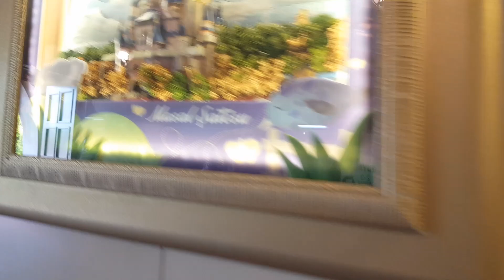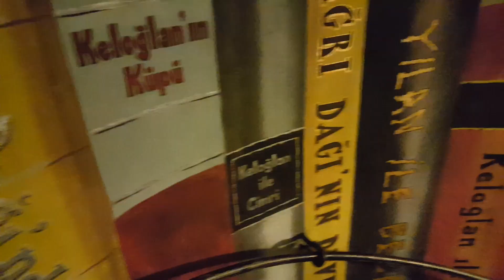Masal Şatosu Sazova Parkını Gezdik | Eğlenceli Çocuk Videosu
Eskişehir Sazova parkında bulunan Masal Şatosunu gezdik. Pandemiden dolayı açık bölümleri kısıtlıydı. Gezilmesi gereken yerlerden biri biz çok beğendik.